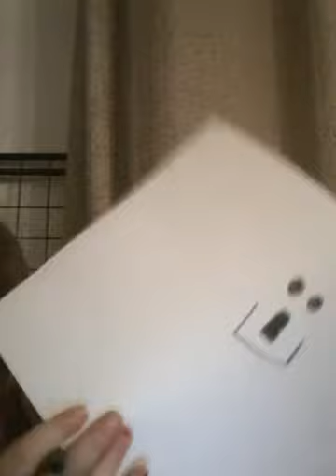How to draw a skull and cross bones.